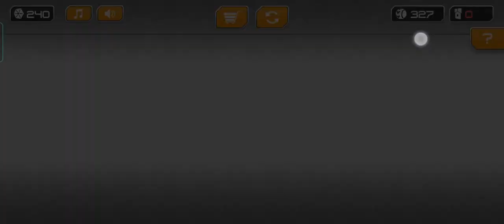gyro sphere using Android phone vol. 7